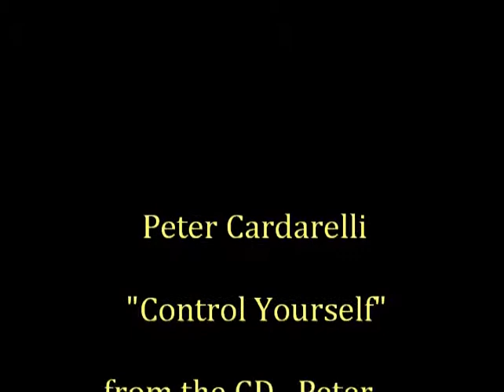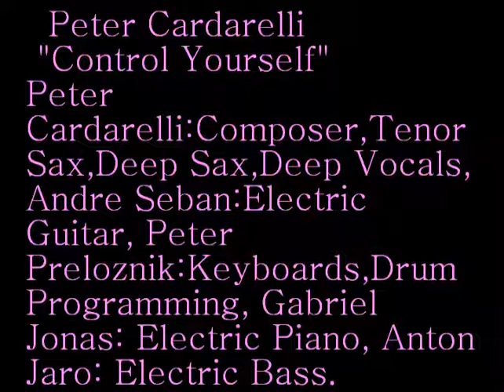"Control Yourself" Peter Cardarelli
Peter Cardarelli:Composer,Tenor and Deep Sax,Vocals,Andre Seban: Electric Guitar, Peter Preloznik: Keyboards,Drum Programming, Gabriel Jonas: Electric Piano, Anton Jaro: Electric Bass.